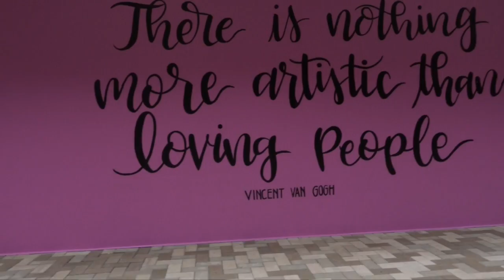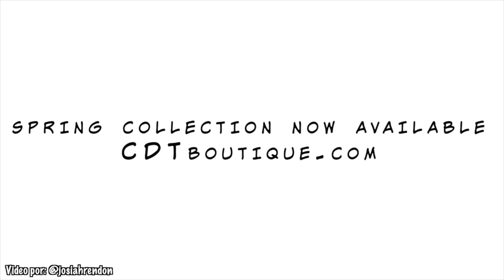DIA CON MIS MUJERCITAS 💕 | HERNAN SE HACE CIUDADANO 🇺🇸 | VLOG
🌹BOUTIQUE

🙋🏻 FAVORITOS:
Mi camara para vlogs
Mi computadora
Mi collar de zodiago